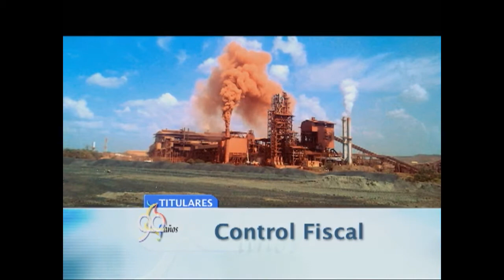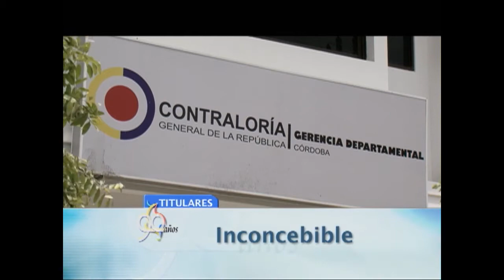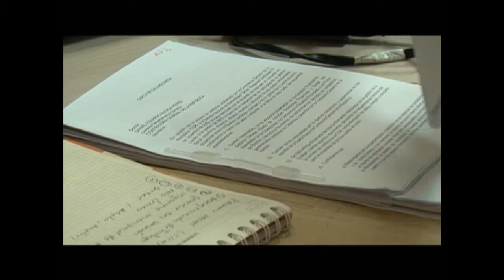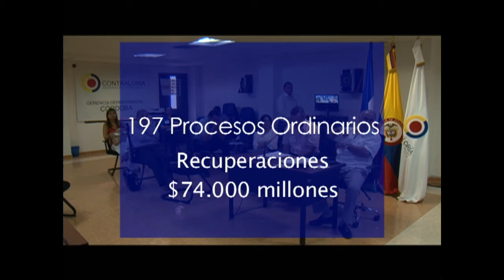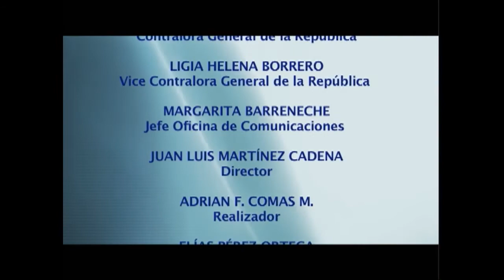CAPÍTULO 5 DEPTAL. DE CÓRDOBA. RESULTADOS MISIONALES Y GESTIÓN